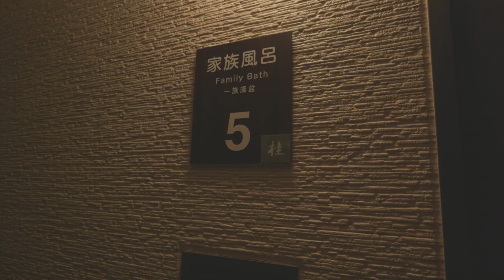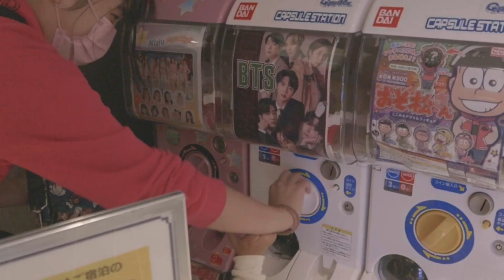【貸切温泉】2歳児と初めての家族風呂が幸せすぎた！4人家族の旅行72時間密着〜生後2歳7ヶ月編〜【Vlog】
今回は家族4人ではじめての貸切温泉♨✨
わたしは温泉が大大大好きなので最高でした😍💖

[ 今日の見どころ👀 ]
いーたんとーくんの温泉での楽しくてテンションMAXな様子にご注目！
ホテルでまったりしながらのおやすみなさいも激かわです💡

次回はハウステンボスへ行きます💨

全パートの動画はこちら♪

▶ゆめみん日和がグッズになったよ！

〒107-0062
株式会社アナライズログゆめみん日和 宛

※危険物・生もの・生き物・現金・金券（ギフトカード・プリペイドカード含む）は受け取りができません。お手紙などお待ちしております。

ゆめみん日和は株式会社アナライズログとパートナーシップ契約を締結しています。

★【密着】双子育児のリアルな24時間！保育園初日に緊張するゆめみんファミリー？！我が子と離れて寂しいママ！～男女双子2歳1ヶ月のとある日～【育児日記】

★『炎』二児のママが全力で歌ってみたら、感極まってしまった。。。【鬼滅の刃】LiSA - 炎 Homura First Take